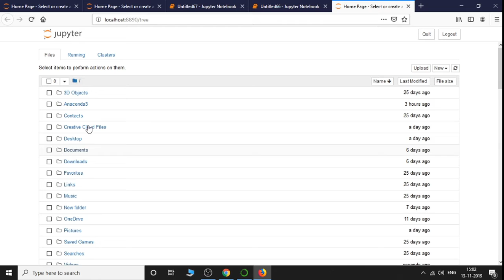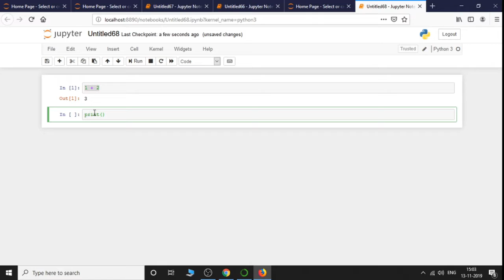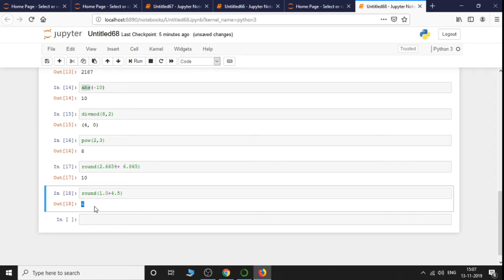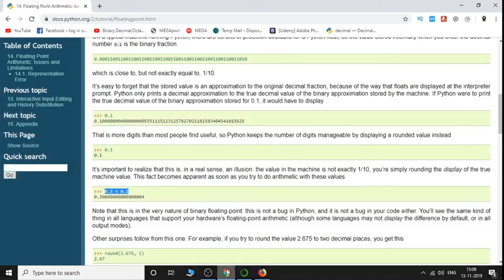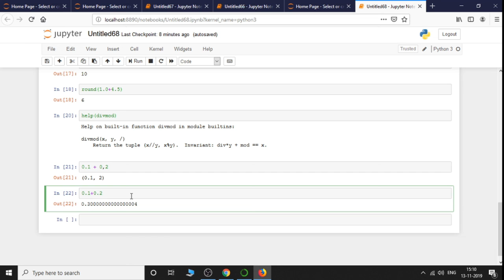Number Lecture ;- 3 Python 3 Course In Hindi